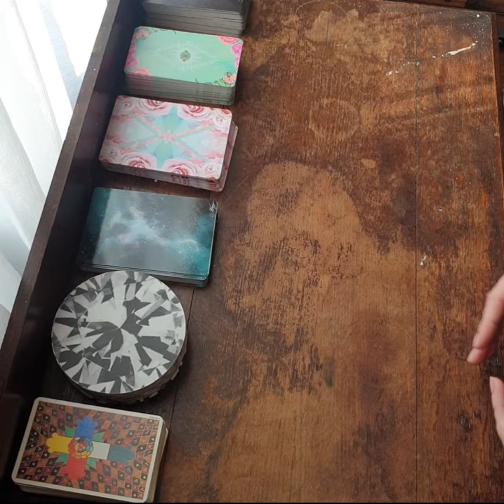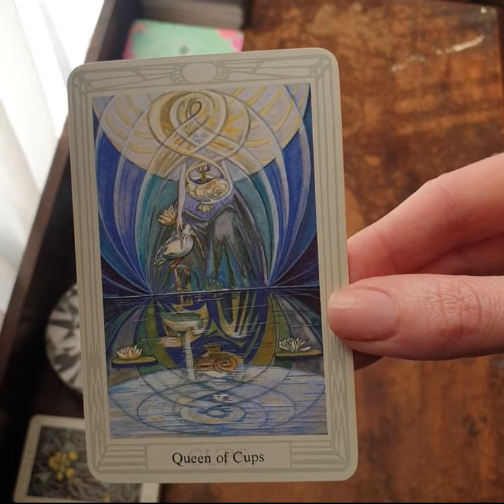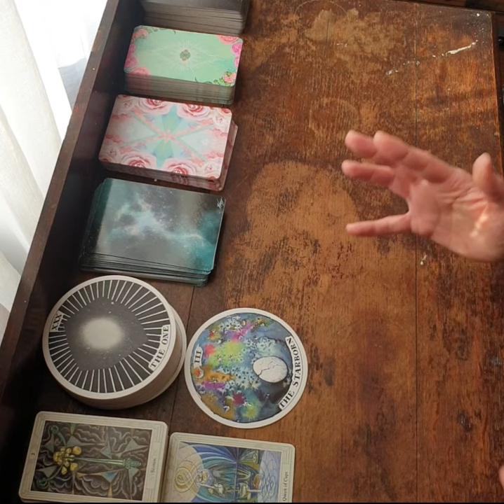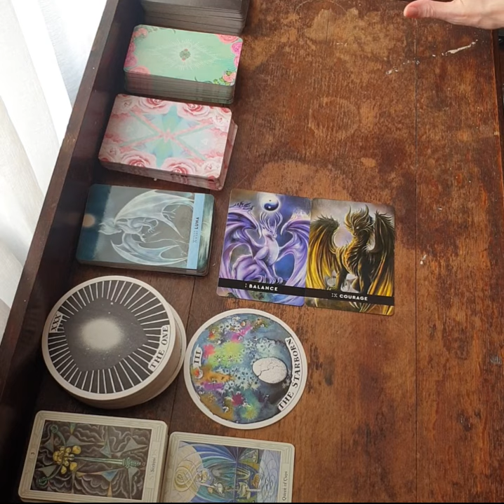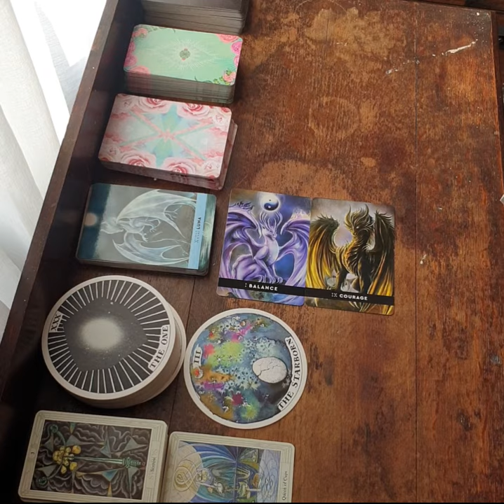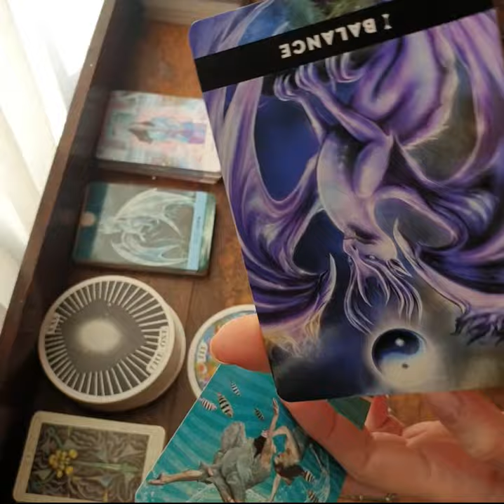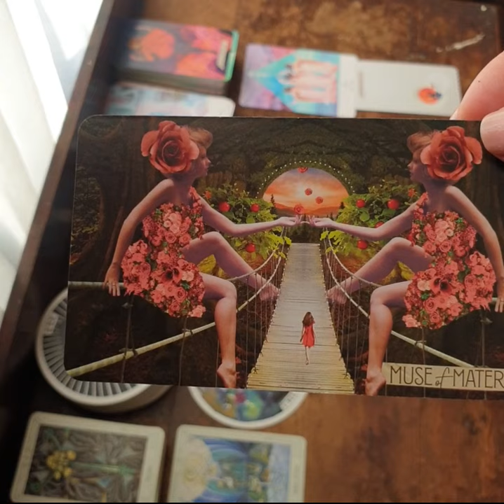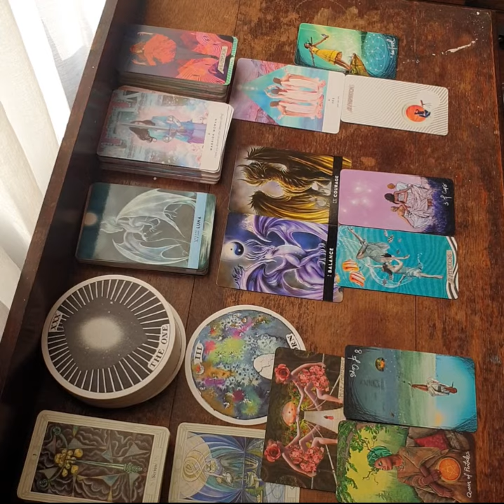Taurus - SHADOW WORK - The Courage To Love 🌷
!!!TRIGGER WARNING!!! - The purpose of this reading is to do some shadow work, what this means is that we will look at the dark parts of ourselves that hold us back and work to release ourselves from toxic cycles of thoughts or behaviour.  I am not a trained therapist, so if anything comes up in these readings that deeply affects you, I would encourage you to reach out to a professional heath specialist for advice.

* This is a general reading, it's not personal.

This is a general reading for Taurus energy.  It may fit if you have strong Taurus in your chart or you are connecting with a Taurus .

Songs for this reading:

* Snow (Hey Oh) - Red Hot Chili Peppers
* Courage To Change - Sia
* Wrecked - Imagine Dragons
* When The Party's Over - Billie Eilish